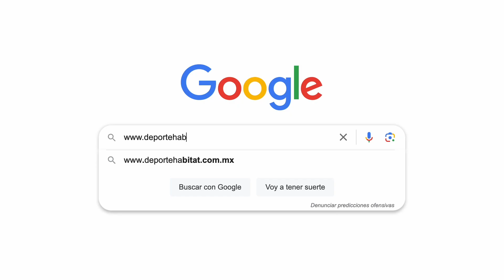Somos Deporte Habitat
Te compatmos porque somos la Tienda de la Comunidad Outdoor